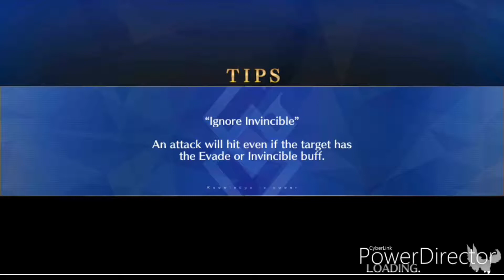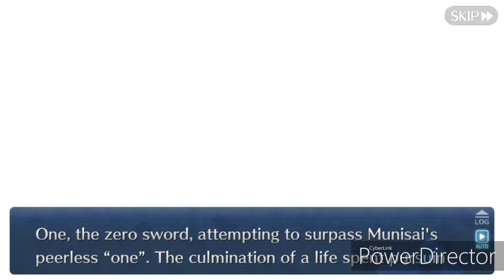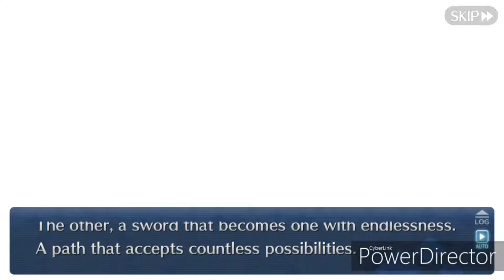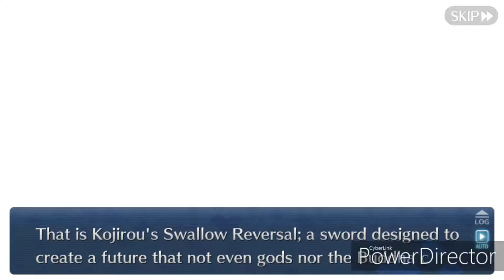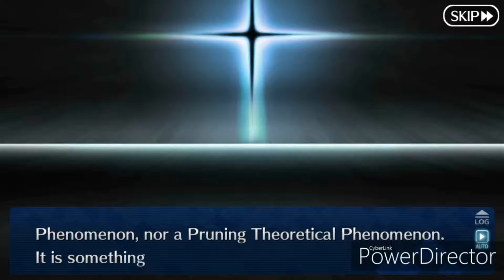[FGO] Shimousa Section 15: Ultima Cantica: The Stage of Carnage, Onriedo (Ending) (4/5)